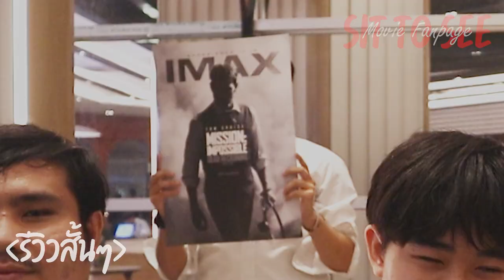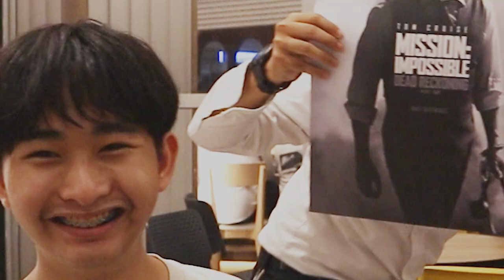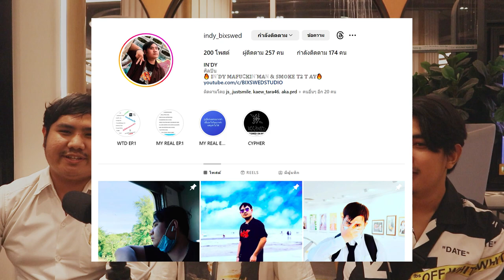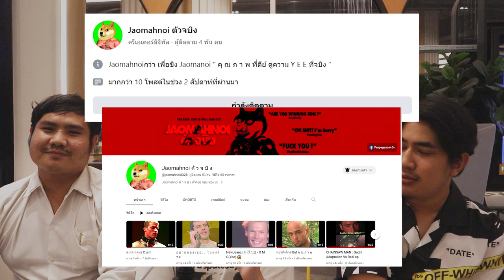Mission: Impossible - Dead Reckoning Part One | รีวิวสั้นๆ